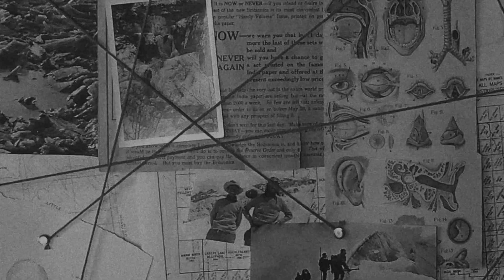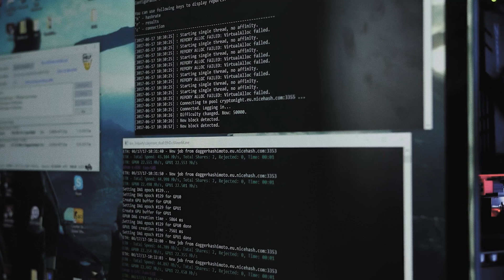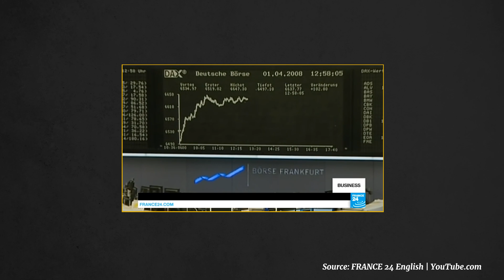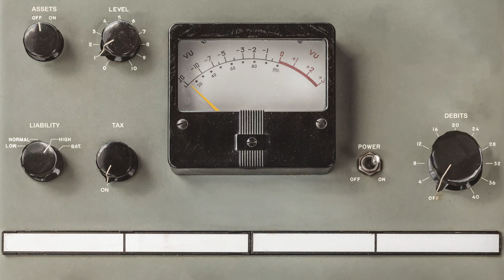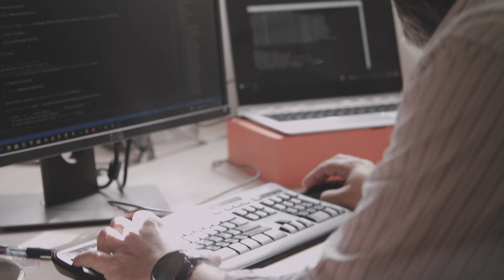Slaves to the System: Bitcoin, Breaking the Shackles - Bitstocks Sight Series - Episode 7 Part 1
Money will not liberate man, technology is the liberator of man. In the previous episode of the Sight mini-series, Slaves to the System, Michael Hudson spoke about how the Internet harmonises communications around the world. But this system is only half of what we need to liberate man. We also need the Internet of Money.

This Internet of Money will allow us to document humanity’s knowledge, imagination and creations in an immutable, auditable, public and transparent way. It’s the technology that will liberate humanity, and Bitcoin is THAT technology.

Bitstocks is building the bridge between you and Bitcoin’s technology.